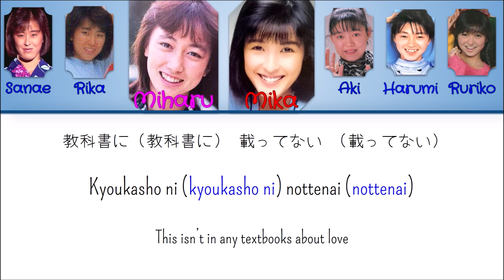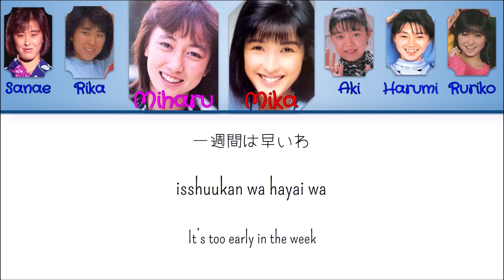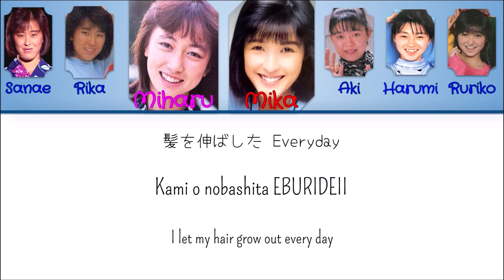Onyanko Club- Ijiwarune Darlin' (いじわるねDarlin') Kan/Rom/English Color Coded Lyrics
Here it is! The opener of the first Onyanko Club album "KICK OFF" and one of the more memorable songs in my opinion. It has some really cool vocal arrangements and is very Brian Wilson-y. Nakaji and Mika take the lead vocals (Mika is also layered in doing harmony too, how neat!) in a cool wall-of-sound song.